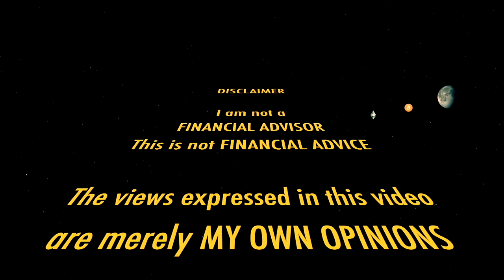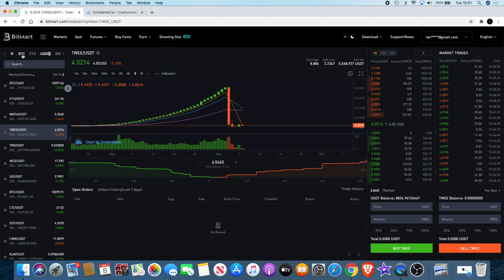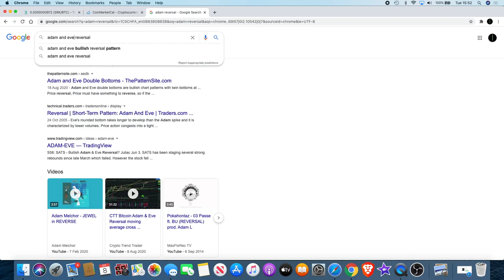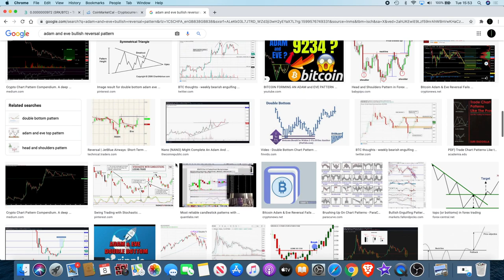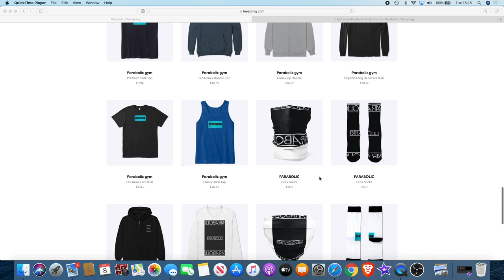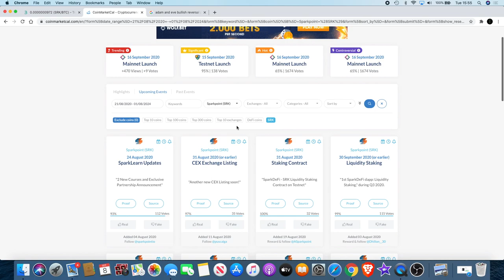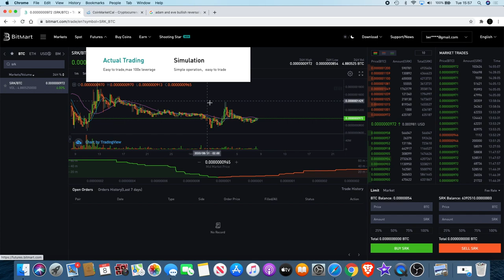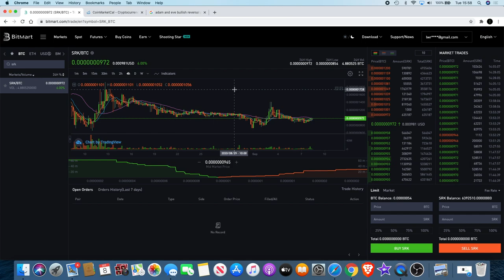Why I'm buying More Sparkpoint | SRK Is BULLISH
In this video I explain I am so bullish on Sparkpoint (SRK) and why i am buying more. With SparkDefi, SparkPlay, SparkLearn & SparkEarn and a huge partnership announcement and banking license soon coming in September i believe it will be a very bullish month despite the recent downturn across the crypto markets. Sparkpoint is a hidden DeFi Gem and gaming app that has games like Crypto Burst which is considered to be like the candy crush of cryptocurrency. Play and earn crypto with Sparkpoint.

I do not expect them, but donations are always accepted and appreciated:
My addresses -
BTC: 3A9EcsoaZQquiu4uVGQojXbE84VHGrDnp8
ETH: 0x789315ae0c3f32ae6a4a38c01dac4054282fbf61